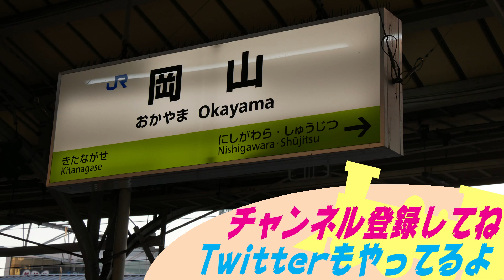【白幕?黄幕?】よく見たら幕は撤去されてる？岡山電車区の113系普通列車B編成【ちょっぴりトレインTV#10】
前面幕の使用が3月より中止された、岡山電車区B編成113系電車の動画です。
岡山駅での様子を収録しています。
今回は前面幕部分へズームした映像も収録しています。そしてズームした映像を見ると幕がないように見えました。
なので、白幕へ置き換えたのではなく、幕自体を撤去したのかもしれませんね！